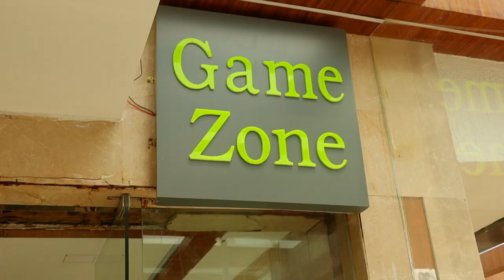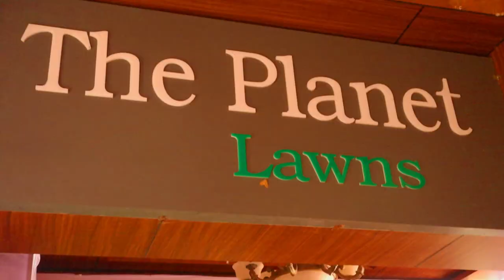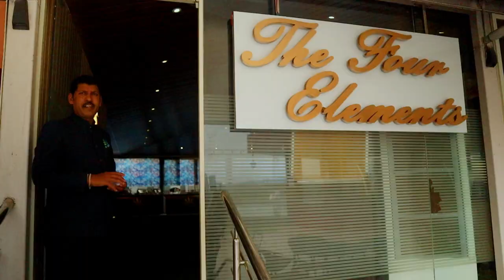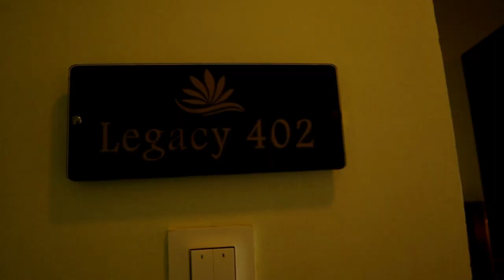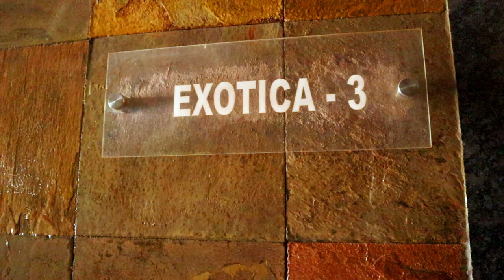THE GRAND LEGACY of Mahabaleshwar | Luxury Resort in Mahabaleshwar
Timestamps:

0:00-0:55 - Intro Vlog
0:56-1:20 - Channel Intro
1:21-1:59 - Entry & adjoining areas
2:00-3:37 - Mountain View Tent Rooms
3:38-4:44 - Elegant Rooms
4:45-6:11 - The Four Elements Restaurant & Buffet
6:12-6:31 - Way to Grand Legacy and Classic Rooms
6:32-7:19 - The Grand Rooms
7:20-7:43 - The Lift
7:44-8:39 - The Grand Classic Rooms
8:40-9:04 - The Legacy Rooms
9:05-9:47 - The Planet Lawns
9:48-11:03 - The Lawn View Tents
11:04-12:35 - The Maharaja Rooms (Wooden Made)
12:36-13:14 - The Orient Villa (3bhk)
13:15-14:46 - The Aqua Suite Rooms (With Private Pool & Couple Jacuzzi)
14:47-15:27 - The Exotica Rooms (With Couple Jacuzzi)
15:28-16:17 - The Star Room (Wooden Made)
16:18-17:27 - The Vega Room (Wooden Made near the Entry)
17:28-18:16 - Discount details for the booking
18:17-19:06 - End Vlog
19:07-19:28 - Outro

Hello guys,

Are you planning to visit Mahabaleshwar? Are you still thinking of which hotel should you book? Do not worry. We Lavi and Viru have brought you the perfect hotel for your stay in Mahabaleshwar - THE GRAND LEGACY RESORT. This resort offers you 11 types of rooms and based on your preference and style, you can choose a room for yourself which suits your budget and luxury.

From private pool rooms to valley view rooms, from a 3bhk private villa to wooden charlotte rooms, this resort has the utmost luxury blended with a budget that perfectly fits your pocket and does not make a hole in it. Read our time stamps to understand the type of rooms which you want to book.

Whenever we travel to a location, we are always afraid of the food we will eat coz that can make a trip from happiest to worst with a 1 single bad experience. But, in THE GRAND LEGACY RESORT, you get the food which is super delicious which is prepared with utmost hygiene quality which you can see for yourself.

Thank you guys for watching this video. Please share a like to let the YouTube algorithm know that you the video was helpful for you and comment if you have some questions regarding the resort.

Bonus stay video also in this series which you definitely should not visit anyhow.

Gear used for our Videos:
Dji Mini 2 drone
DJI Osmo Action Camera
Boya Shotgun Mic
DJI Osmo tempered Glass